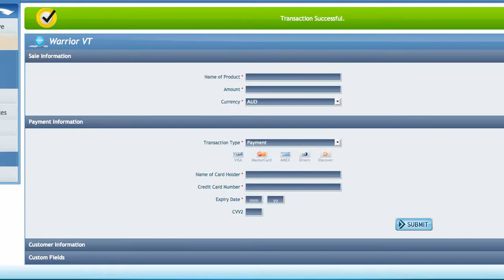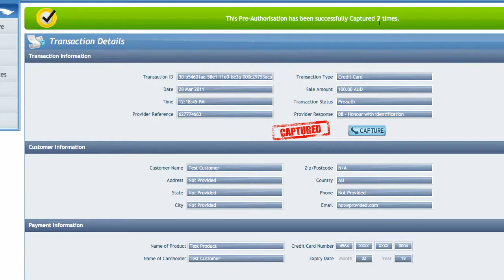Merchant Warrior - Authorization & Capture